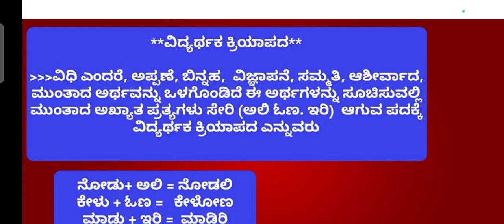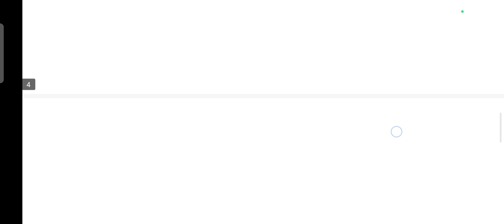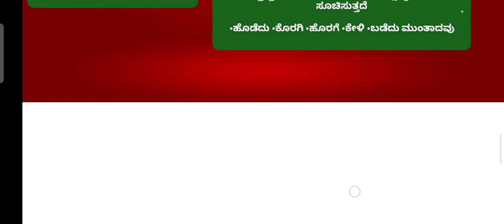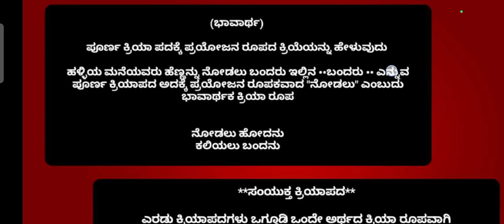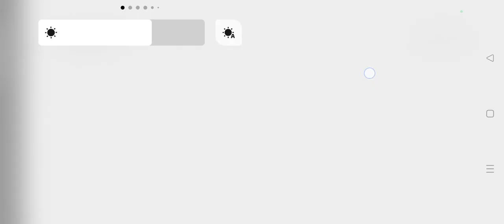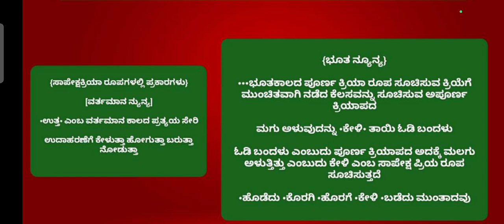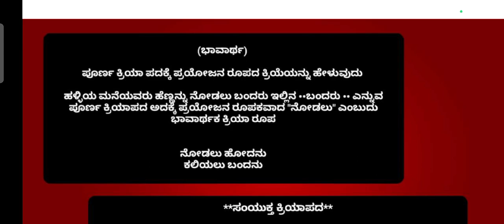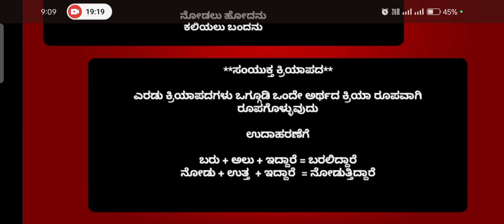ಕನ್ನಡ ವ್ಯಾಕರಣ ಕ್ರಿಯಾಪದ ಭಾಗ 2. kannada Grammar all competitive exams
ಕನ್ನಡ ವ್ಯಾಕರಣ ಕ್ರಿಯಾಪದ. kannada Grammar

ಕ್ರಿಯಾಪದಗಳು part 2
kriyapadagalu
kannada Grammar

ಎಲ್ಲಾ ಸ್ಪರ್ಧಾತ್ಮಕ ಪರೀಕ್ಷೆಗಳಿಗೆ ಉಪಯುಕ್ತ

TET - KAS - PSI - PDO - GROUP C - SSC - CTET KARTET ALL KPSC AND CENTRAL GOVERNMENT EXAMS

Kannada vyakarana kriyapadagalu
online learning class

Karnataka competitive exams 2024-25
competitive exams classes

ತರಗತಿ ಗಳಿಂದ ಆಗುವ ಉಪಯೋಗಗಳು
ಪ್ರಶ್ನೆಗಳ ಮೂಲಕ ವಿವರಣೆ
ಸರಳ ಭಾಷೆಯಲ್ಲಿ ಬೋಧನೆ
ಪ್ರಾಥಮಿಕ ಶಾಲೆ ಪ್ರೌಢ ಶಾಲೆ ಮಕ್ಕಳಿಗೂ ಉಪಯುಕ್ತ
ಎಲ್ಲಾ ಶಿಕ್ಷಕರಿಗೂ ಉಪಯೋಕ್ತ

ಎಲ್ಲಾ ಕನ್ನಡ ವ್ಯಾಕರಣದ ಮಾಹಿತಿಯನ್ನು ತಿಳಿಸಲಾಗುವುದು

kannada Grammar
sarala kannada vyakarana